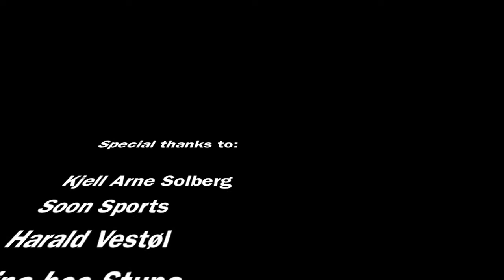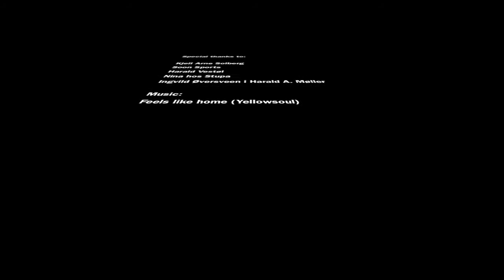VW tandem Bike by Soon Design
Kick-off SOONSports2012